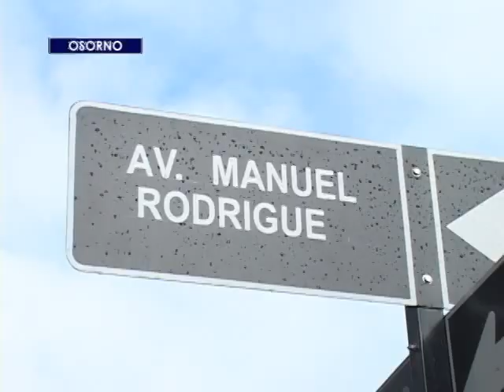Osorno cuenta con nueva avenida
Después de un largo tiempo, y no exento de polémica, se realizó la apertura oficial de la  emblemática arteria Manuel Rodríguez en Osorno.